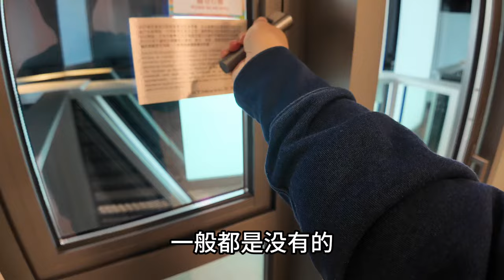啟德海灣兩房示範單位 主打實用價值